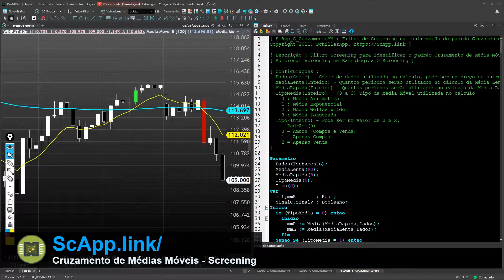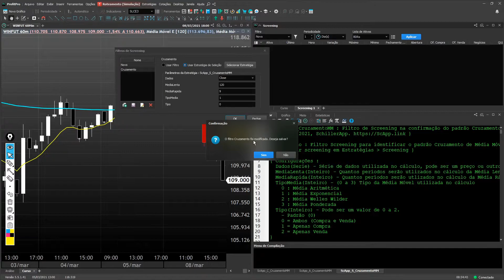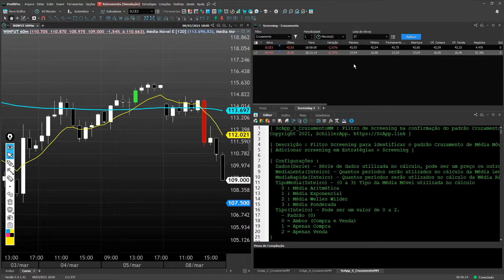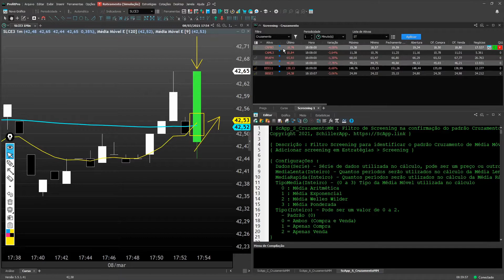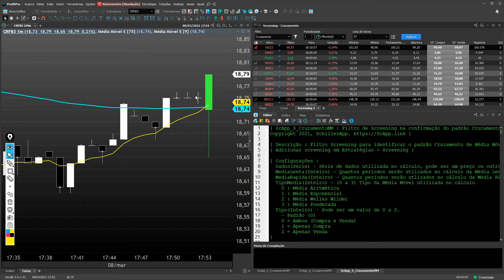Cruzamento de Média Móvel - Screening Programação Profitchart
Código, screening para identificar cruzamento de médias móveis no Profit. Série de códigos adicionais para alerta e regra de coloração.